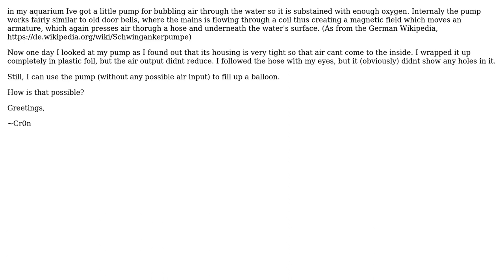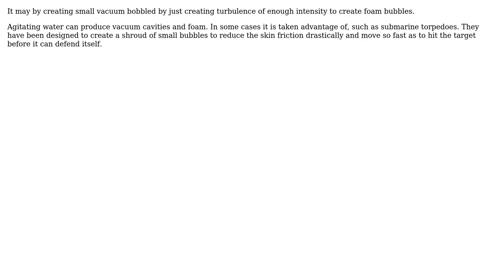Engineering: How does a Vibratory Pump ("Schwingankerpumpe") work? (2 Solutions!!)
Engineering: How does a Vibratory Pump ("Schwingankerpumpe") work?

With thanks & praise to God, and with thanks to the many people who have made this project possible! | Content (except music & images) licensed under CC BY-SA | Music | Images & others | With thanks to user Reisbrot user niels nielsen user kamran and the Stack Exchange Network Trademarks are property of their respective owners. You are responsible for your own actions.